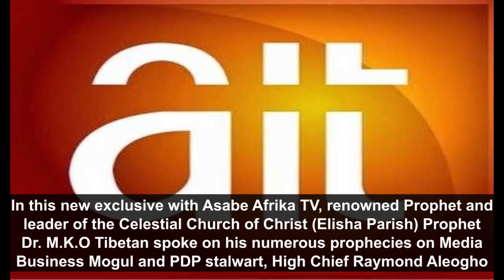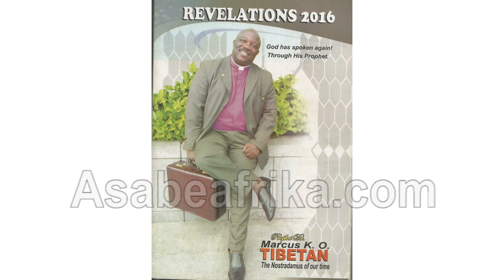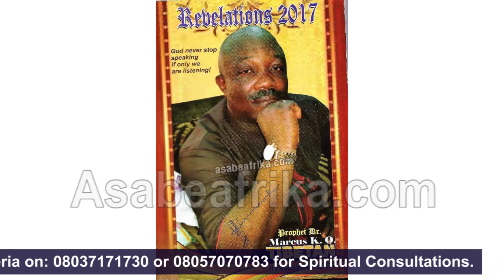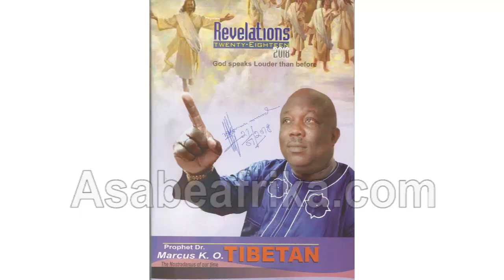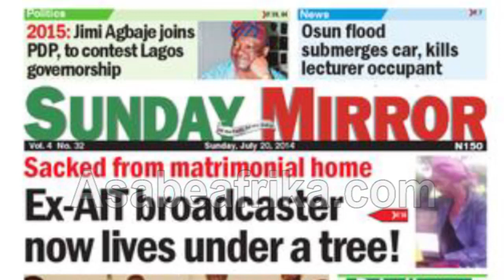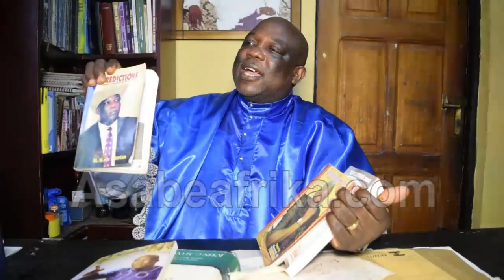How I Predicted Raymond Dokpesi/AIT crisis in 2016 -- Prophet Tibetan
In this new exclusive before he returned to Europe for his evangelical tour early this month, renowned Prophet and leader of Celestial Church of Christ, Elisha Parish (Europe & Nigeria) revealed how he predicted the crisis bedeviling People's Democratic Party stalwart and media business mogul, High Chief (Dr.) Raymond Aleogho Dokpesi, the founder of DAAR Communications Limited (Owner of AIT/Raypower).

The Prophet who warned and urged Chief Dokpesi to quit politics in totality in his prediction 2016 book, and subsequent editions of his annual revelation books, said Dokpesi's crisis is yet to be over as the Lord has warned him to quit politics in totality.

The Prophet who predicted the Prison-to-Presidency trajectory of Nigeria's ex military leader, General Olusegun Obasanjo in 1999, and the death of Nigeria's former first lady, Stella Obasanjo in 2005 and the emergence of President Muhammadu Buhari to power in 2015 among other powerful predictions, predicted in his book that AIT, which was recently proscribed by the National Broadcasting Commission, an agency of the Nigeria's government in charge of licencing private broadcasting enterprise could be acquired by the Federal Government in years to come.

The Prophet traced the origin of the Edo State born Poland trained marine engineer turned television baron to his Ocean-line shipping business days with late Chief MKO Abiola and General Shehu Musa Yar Adua and submitted that the business man need to trace where he started.

He gave more spiritual insights and warnings to Chief Dokpesi and many other politicians who have refused to quit the stage when the ovation is loud.